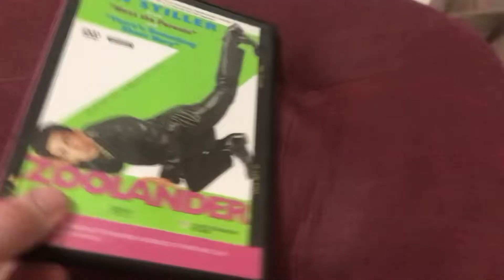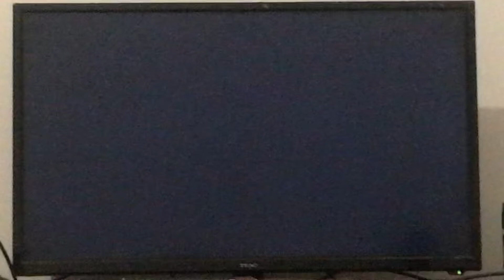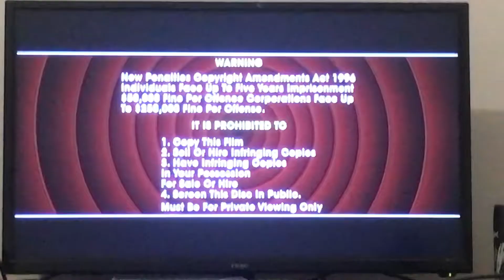Zoolander DVD Opening (2001)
Footage you see is owned by Roadshow Entertainment and Paramount Pictures.